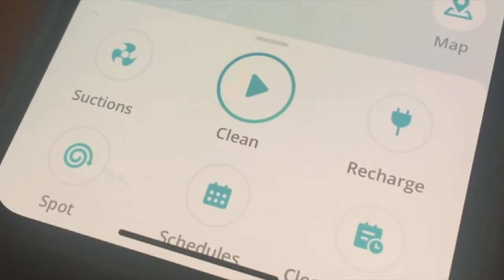WHAT THE TECH? Robots that vacuum your home & play bartender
If you're old enough to remember 'The Jetson's' you probably realize we're leaving in a Jetson's era (except for the space-cars). Remember Rosie? The Jetson's housekeeping robot?